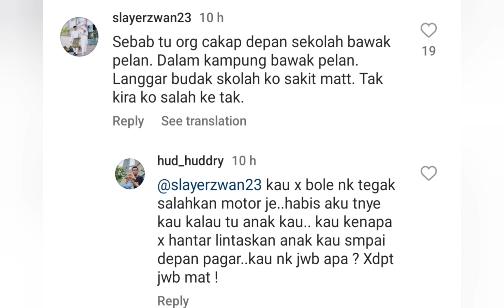LANGKAWI 🔴 KANAK-KANAK DILANGGAR MOTORSIKAL KETIKA MELINTAS JALAN DI HADAPAN SEKOLAH